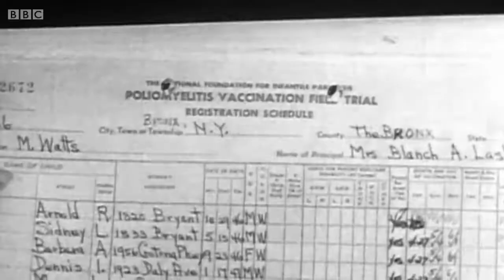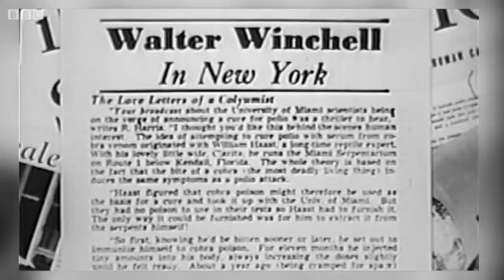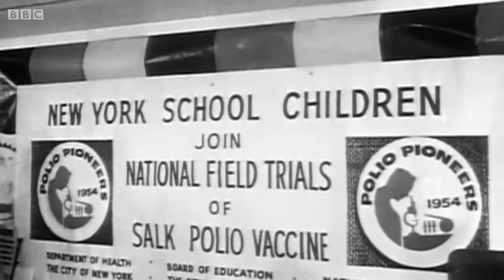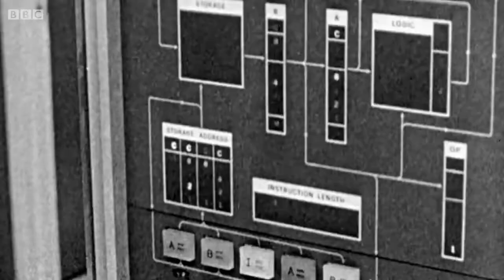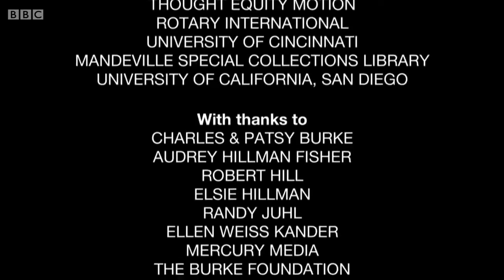Part 3 - The Polio Story: The Vaccine that Changed the World